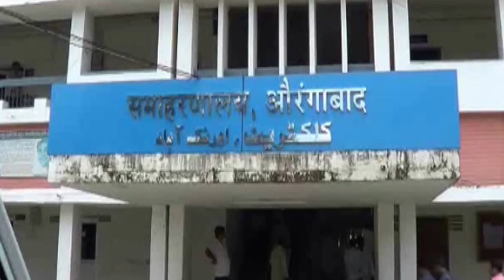औरंगाबाद में खुला प्रदेश का पहला इंस्टीट्यूट ऑफ ड्राईविंग एण्ड ट्रैफिक रिसर्च सेंटर